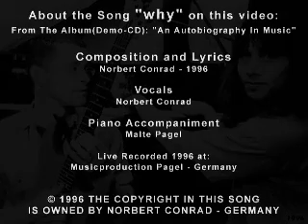why - Norbert Conrad - 1996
"why" is written by Norbert Conrad, 1996.

Performed by Norbert Conrad (Vocals) and Malte Pagel (Piano).
Live recorded 1996 at Musicproduction Pagel, Moers, Germany.

"why" lyrics
(by Norbert Conrad, 1996, Germany)

One day I will learn
How to make the one I love
not to turn
not to turn into another life
don't leave me behind
and that's all without a reason why

why, why

must it be so hard
when we have to start
another life
another life

why ...